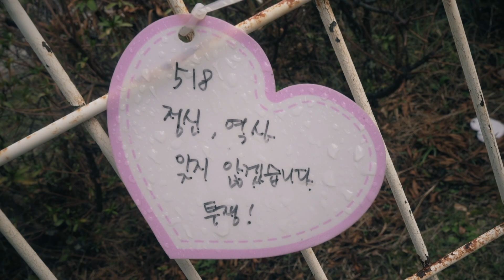11월 10일 윤석열 국민의힘 대통령 후보, 5.18 민주묘지 등 광주 방문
지난 10일 윤석열 국민의힘 대통령 후보는 광주를 찾아
故 홍남순 변호사 생가, 5.18 자유공원, 국립 5.18 민주묘지를 잇따라 방문했습니다.

"존경하는 국민 여러분, 사랑하는 광주시민 여러분, 제 발언으로 상처받은 모든 분들께 머리 숙여 사과드립니다. 저는 40여 년 전 오월의 광주 시민들이 대한민국의 민주주의를 위해 피와 눈물로 희생하신 것을 똑똑히 기억하고 있습니다. 광주의 아픈 역사가 대한민국에 자랑스러운 역사가 됐고 광주의 피가 대한민국의 민주주의를 꽃피웠습니다. 그렇기에 이 시대를 사는 우리 모두는 오월 광주의 아들이고 딸입니다. 제가 대통령이 되면 슬프고 쓰라린 역사를 넘어 꿈과 희망이 넘치는 역동적인 광주와 호남을 만들겠습니다. 여러분께서 염원하시는 국민통합을 반드시 이루어 내고, 여러분께서 쟁취하신 민주주의를 계승 발전시키겠습니다."

[문의안내]

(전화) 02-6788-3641